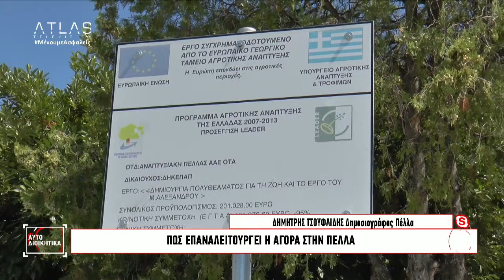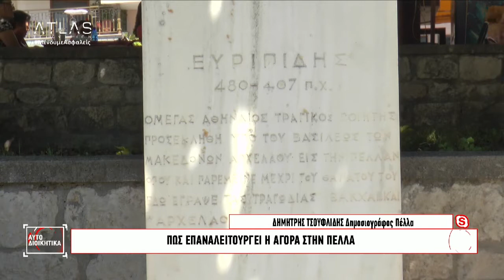ΑΥΤΟΔΙΟΙΚΗΤΙΚΑ 06 - 04 - 2021 ΜΕΡΟΣ 1